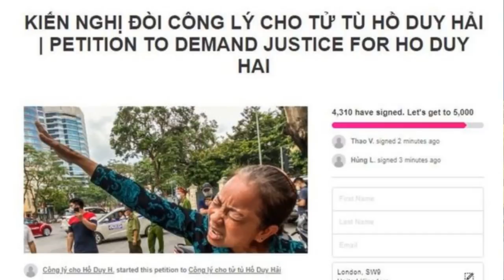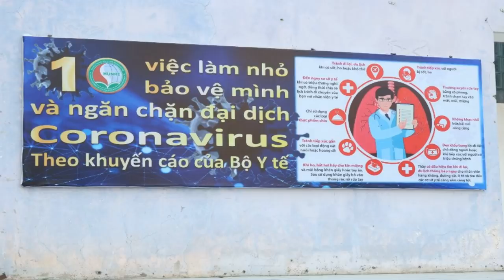Kim Ngân "choáng váng" - Dân ép, Đảng đè